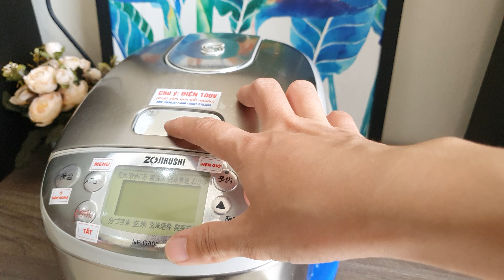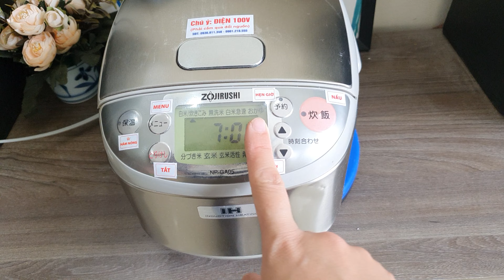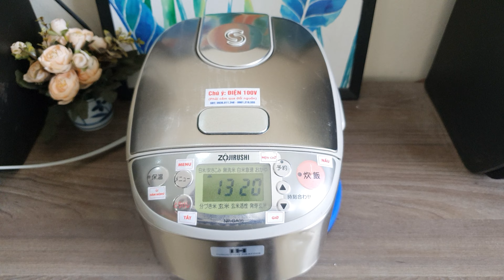❤Nồi nửa lít | Zojirushi cao tần | Chỉ 700k | Nguyên bản | 0936811346 | 0901218555